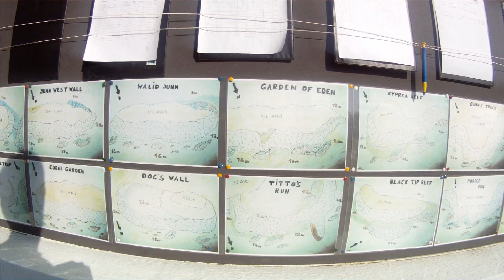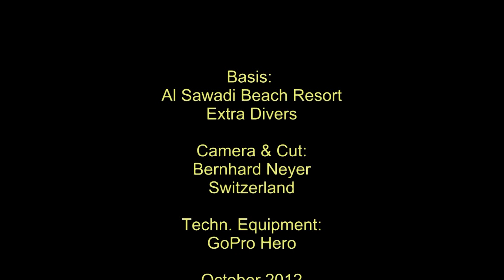Diving in Oman (October 2012)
Diving at the Daymaniyat-Islands.
Waleshark, Turtle, Sharks, ...